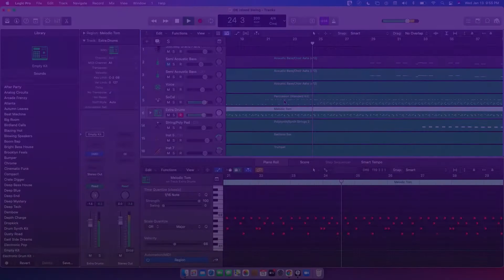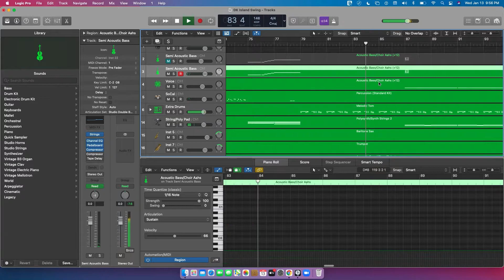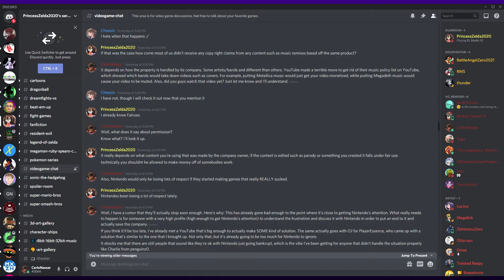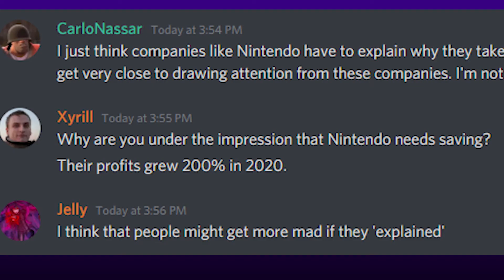An Update on my Life, the Potential of Famistudio, and How the Anti-Consumerism Could Get Worse!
Just a simple discussion video and not much else.